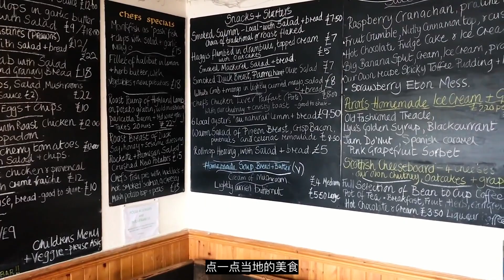开房车上苏格兰高地太刺激了 随随便便都能撞上朋克打扮的牛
从天空岛出发后，沿着 NC500来到了Applecross，感受苏格兰高地的纯粹风景